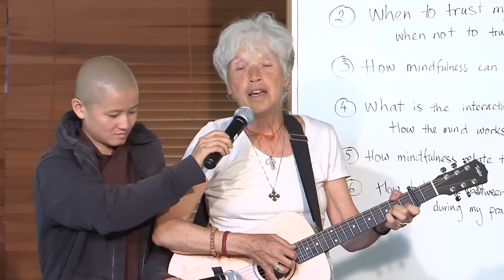Betsy Rose - Simple Simple Love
Long time peace activist and friend of Thich Nhat Hanh shares her song for those who are grieving from the loss of a loved one.